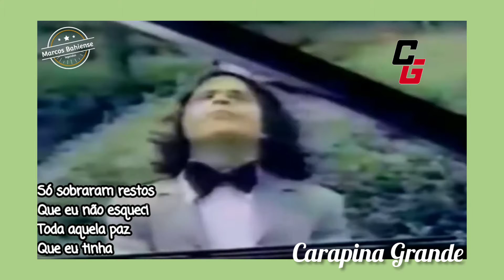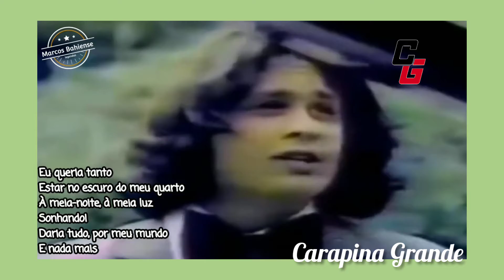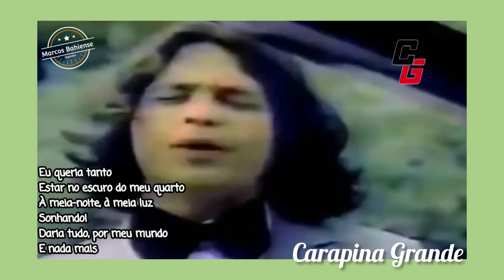Guilherme Arantes * Meu mundo e nada mais